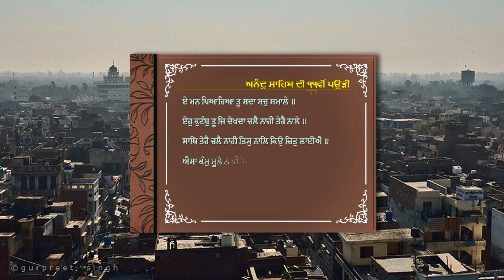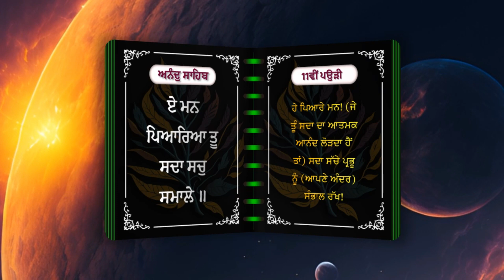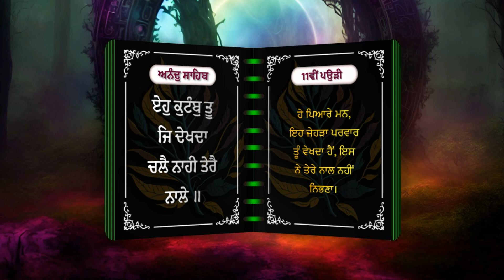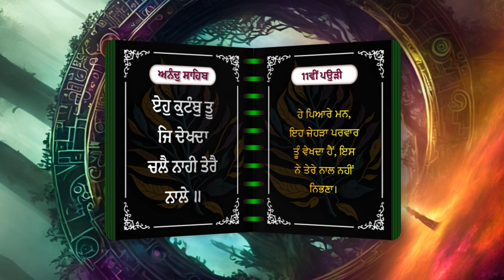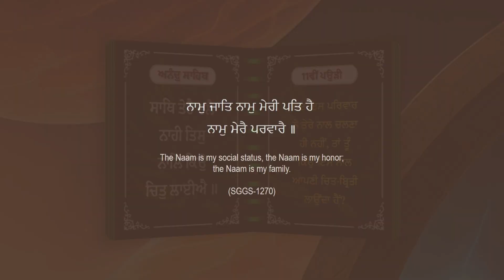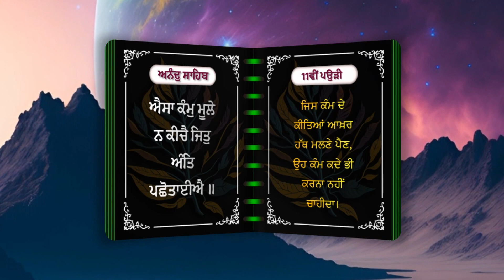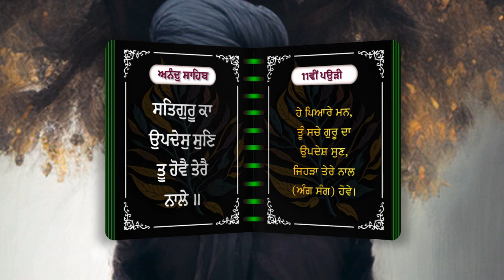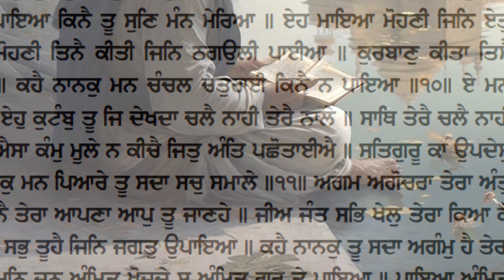ਅਨੰਦੁ ਸਾਹਿਬ ਦੀ 11ਵੀਂ ਪਉੜੀ 💐 ਏ ਮਨ ਪਿਆਰਿਆ ਤੂ ਸਦਾ ਸਚੁ ਸਮਾਲੇ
Anand Sahib 11th Pauri Meaning In Punjabi ਅਨੰਦੁ ਸਾਹਿਬ ਦੀ 11ਵੀਂ ਪਉੜੀ ਦੀ ਵਿਚਾਰ ਪੰਜਾਬੀ ਵਿੱਚ

ਏ ਮਨ ਪਿਆਰਿਆ ਤੂ ਸਦਾ ਸਚੁ ਸਮਾਲੇ ॥
O beloved mind, contemplate the True Lord forever.

ਏਹੁ ਕੁਟੰਬੁ ਤੂ ਜਿ ਦੇਖਦਾ ਚਲੈ ਨਾਹੀ ਤੇਰੈ ਨਾਲੇ ॥
This family which you see shall not go along with you.

ਸਾਥਿ ਤੇਰੈ ਚਲੈ ਨਾਹੀ ਤਿਸੁ ਨਾਲਿ ਕਿਉ ਚਿਤੁ ਲਾਈਐ ॥
They shall not go along with you, so why do you focus your attention on them?

ਐਸਾ ਕੰਮੁ ਮੂਲੇ ਨ ਕੀਚੈ ਜਿਤੁ ਅੰਤਿ ਪਛੋਤਾਈਐ ॥
Don't do anything that you will regret in the end.

ਸਤਿਗੁਰੂ ਕਾ ਉਪਦੇਸੁ ਸੁਣਿ ਤੂ ਹੋਵੈ ਤੇਰੈ ਨਾਲੇ ॥
Listen to the Teachings of the True Guru - these shall go along with you.

ਕਹੈ ਨਾਨਕੁ ਮਨ ਪਿਆਰੇ ਤੂ ਸਦਾ ਸਚੁ ਸਮਾਲੇ ॥੧੧॥
Says Nanak, O beloved mind, contemplate the True Lord forever. ||11||

AnandSahib ਅਨੰਦੁ ਸਾਹਿਬ ਬਾਣੀ ਦੀ ਕਥਾ ਵਿਚਾਰ ਵਿੱਚ ਅੱਜ ਅਸੀਂ ਗੁਰੂ ਸਾਹਿਬ ਦੀ ਕਿਰਪਾ ਨਾਲ, ਦੱਸਵੀਂ ਪਉੜੀ ਦੀ ਵਿਚਾਰ ਨੂੰ ਸਮਝਣ ਦੀ ਨਿਮਾਣੀ ਕੋਸ਼ਿਸ਼ ਕਰਾਂਗੇ, ਅਤੇ ਜਾਣਾਂਗੇ ਕਿ ਗੁਰੂ ਸਾਹਿਬ ਇਸ ਪਾਵਨ ਪਉੜੀ ਅੰਦਰ ਸਾਨੂੰ ਕੀ ਸੁਨੇਹਾ ਦੇ ਰਹੇ ਹਨ GurbaniKatha SriGuruGranthSahibJi Anandh Sahib 10th Pauree Meaning In Punjabi

Thanks